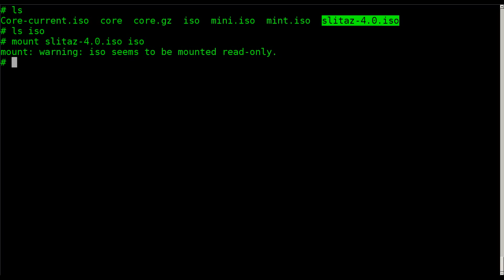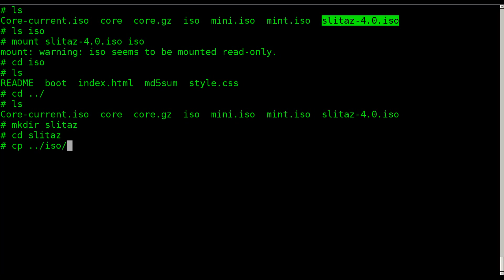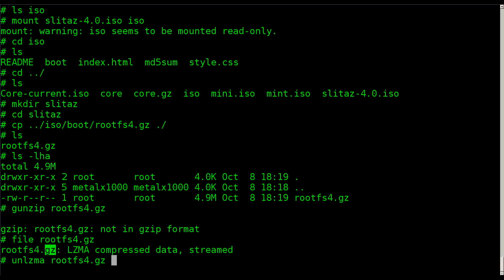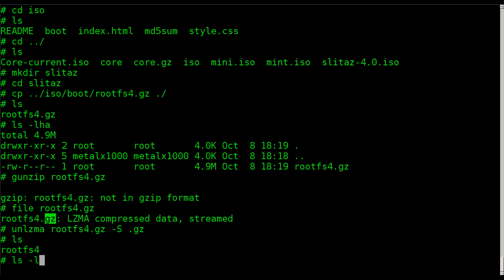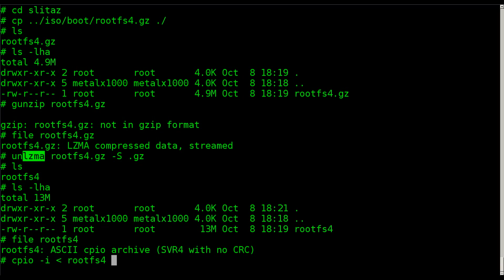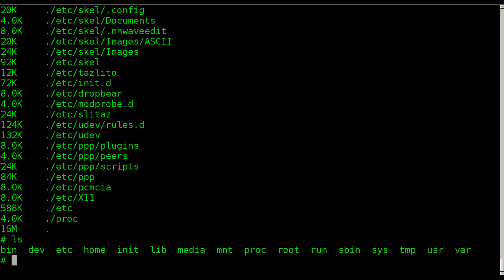Extracting LZMA Files on Linux initrd CPIO